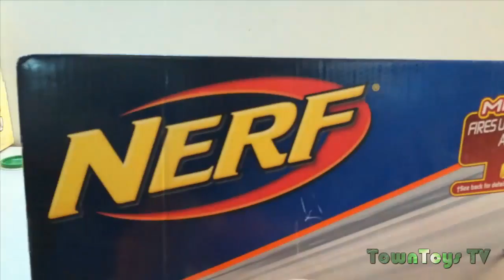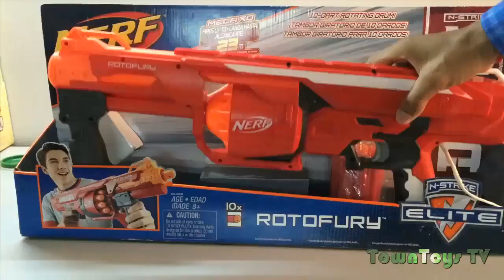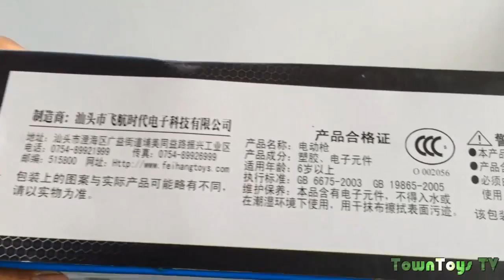Soft Bullet Gun - Best Toy Gun For Kids Compilation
Are you looking for videos on soft bullet gun for kids? You’re in the right place. In this video, Peppa Pig will show you soft bullet gun for kids for kids to you!

Today, Peppa Pig goes to school with her beloved friends. We noticed that a Play Dough scenery where Peppa, George and friends Pig are going on breaking time! Peppa, George and her friends will have lots of fun time in this episode inspired adventure!

This is soft bullet gun for kids is really enjoyable for Peppa Pig. This soft bullet gun for kids is created especially for kids!

You guys do not have to be a certain age to have fun with this Remote Control Car for Children. And it could be bigger than 3 years.

Peppa Pig Play Doh Surprise Eggs - Soft Bullet Gun - Soft Bullet Gun Play Doh Surprise Eggs

The Simpsons Chess Set Peppa Pig Play Doh - The Simpsons Chess Set - Play Dough Peppa Pig

Peppa Pig Play Doh Soft Bullet Gun - Soft Bullet Gun For Children - Peppa Pig Play Doh

Peppa Pig Play Doh Surprise Eggs Final Fantasy Vanille Hope –Peppa Pig Play Doh Surprise Eggs

Small Toy Cars for Children - Play Doh Small Toy Cars for Children - Peppa Pig Small Toy Cars for Children

Peppa Pig Play Doh Surprise Egg Create Snowman - Snowman Play Doh Surprise Egg Frozen Toy for Kids

Peppa Pig Play Doh Create Spaghetti With Play Doh Surprise Egg - Peppa Pig Play Doh Frozen Toy Videos

Peppa Pig Play Doh Create Spaghetti With Play Doh Surprise Egg Play Doh Frozen Toy Videos

Play Doh Colorful Angry Birds Create Ice Cream With Peppa Pig Play Dough Surprise Egg Toys Videos

Peppa Pig - Play Doh Create Hot Dog and | Playdoh Frozen Toys | Peppa Pig - Play Doh Frozen Toys

Peppa Pig and Play Dough is amazingly a toy which connect the gap between generations. Peppa Pig is a toy which does not need any words, it does not need opinions and Peppa Pig and Play Dough certainly don't require knowledge of "how to play Peppa Pig and Play Dough." Peppa Pig and Play Dough are one of the simplest and most entertaining toys out there on the market.